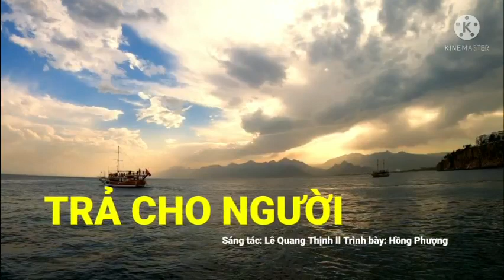TRẢ CHO NGƯỜI II CA SĨ HỒNG PHƯỢNG [GIỌNG BOLERO, DÂN CA NGỌT NGÀO] II LÊ QUANG THỊNH.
Trân trọng giới thiệu ca khúc: Trả cho người [Bolero]
Sáng tác: Lê Quang Thịnh
Trình bày: Ca sĩ Hồng Phượng [giọng hát Bolero, Dân ca nam bộ ngọt ngào]
Mời các bạn nghe giải trí, ủng hộ cho mình cùng ca sĩ Hồng Phượng nhé, thân mến!